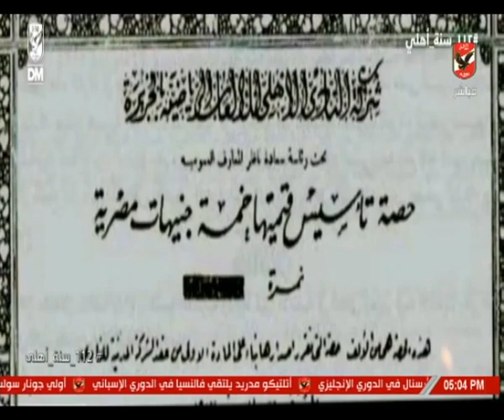الأهلى فوق الجميع ♥